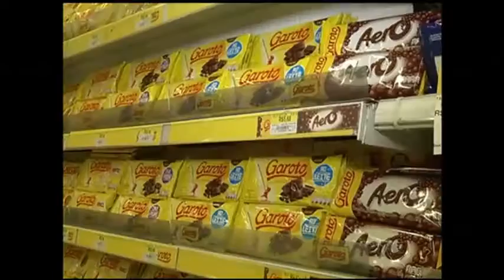Ovos de páscoa 14% mais caros influenciam expectativa de queda de 7,1% em vendas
Pela primeira vez em 12 anos, a expectativa dos supermercados é de queda de 7,1% na venda de ovos de chocolates, que este ano estão 14% mais caros. Segundo a associação gaúcha de supermercados, na hora da procurar o produto o consumidor deve pesquisar e optar por levar aquele que tiver o preço mais em conta.